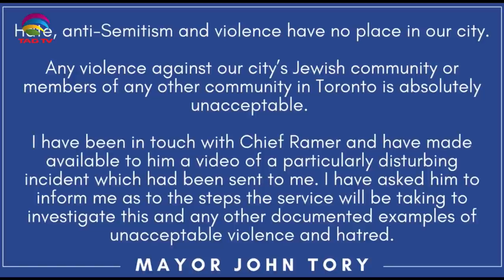Hamas Terrorism can't bring Peace in Middle East - Tahir Gora's Commentary on Israel-Palestine Fight